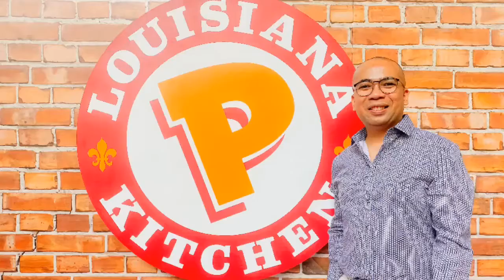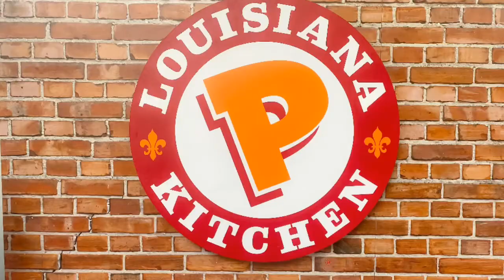Popeyes opens at Kroma Tower Dela Rosa Makati City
Popeyes is now poppin’ with its newest and hottest go-to hangout space located at Kroma Tower in Dela Rosa Street, Legaspi Village, Makati City.